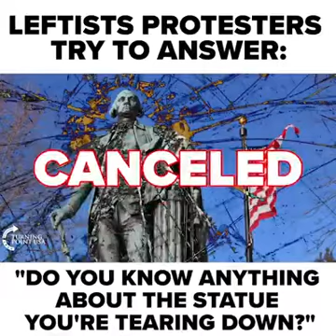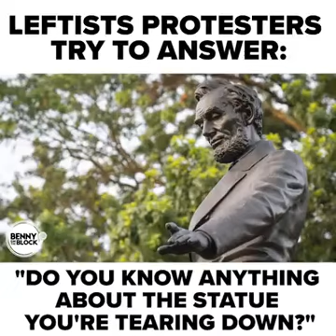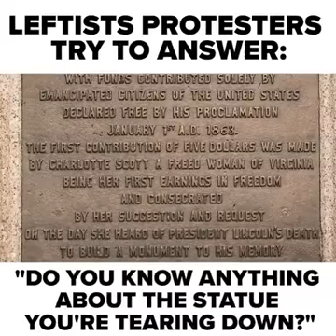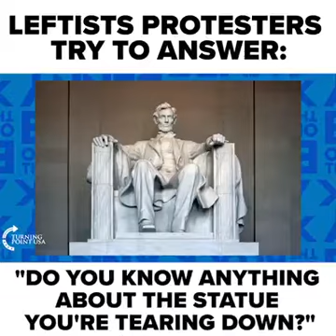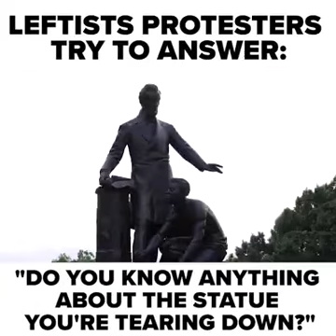Do you know why they’re tearing down statues?